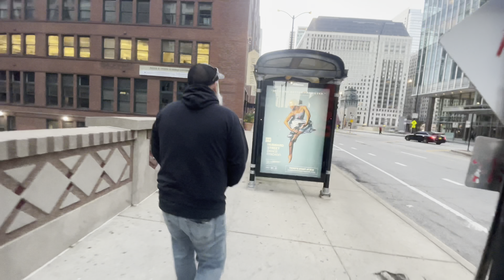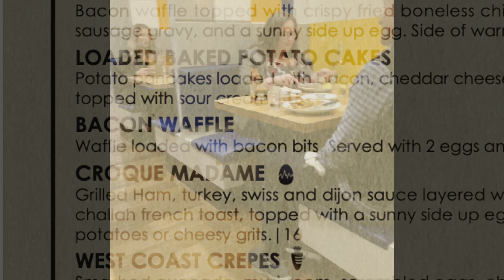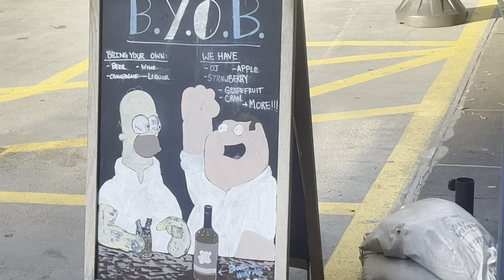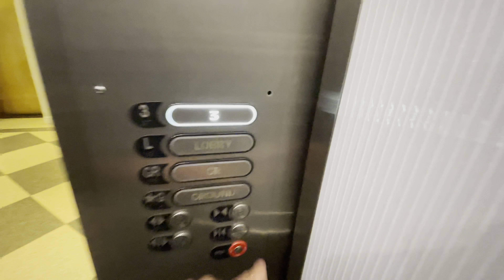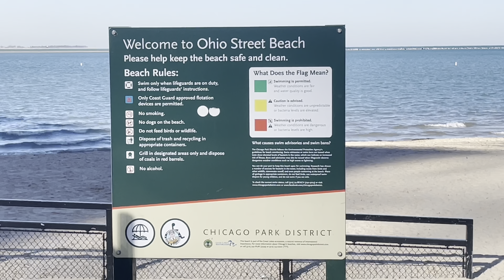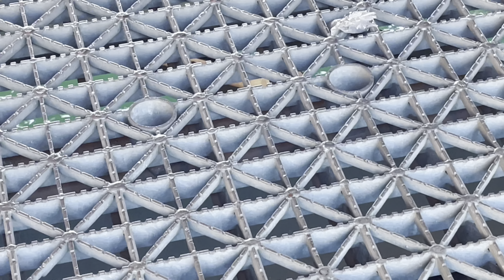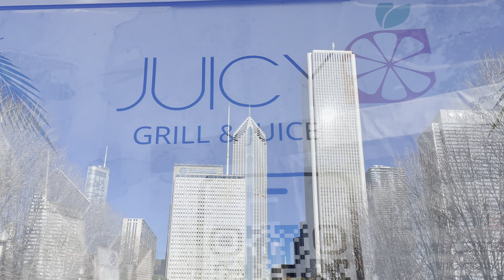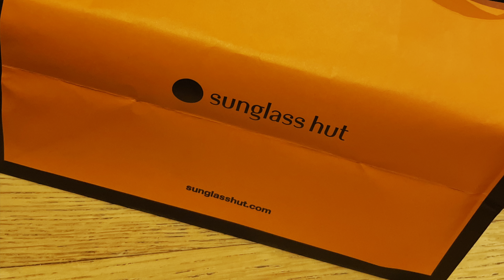A hike through Chicago to the Space of Variations, Jinjer, POD and Vended show at House of Blues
As titled.